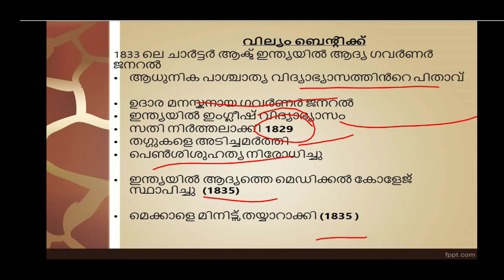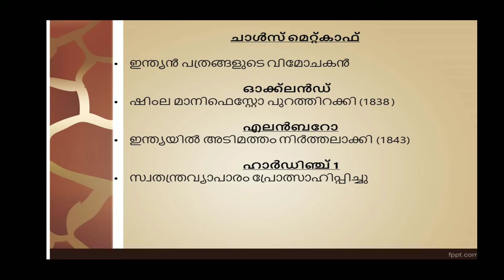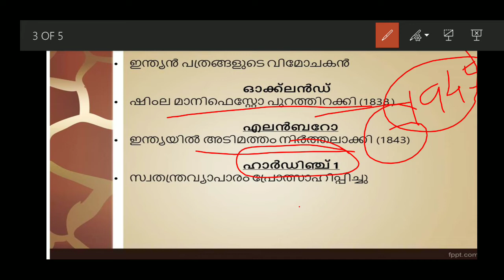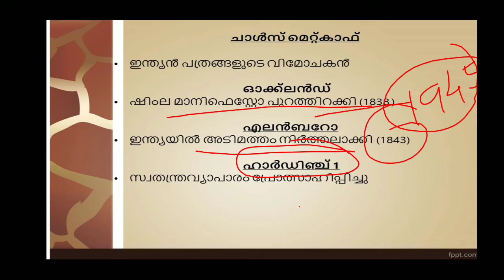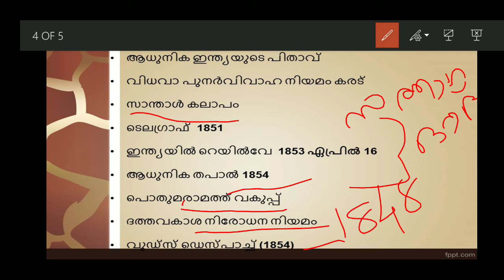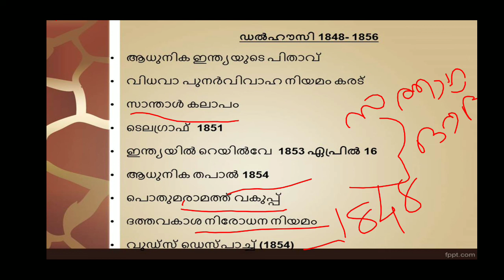Governor Generals Part 2 Achu Balan